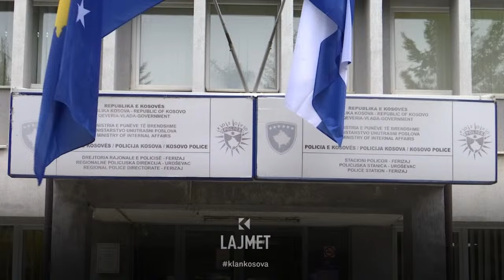Ferizaj, arrestimi - Dhunohet një grua, prangoset i dyshuari